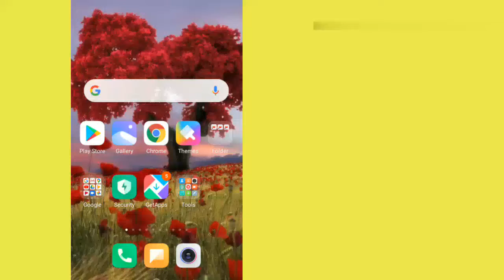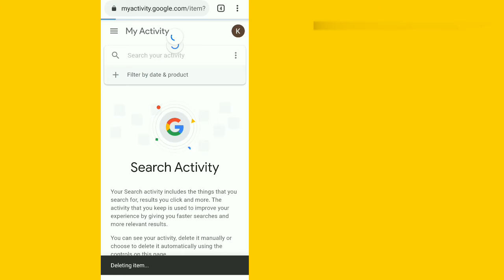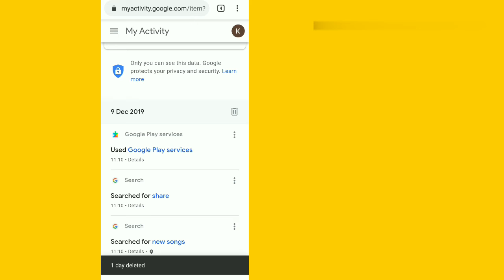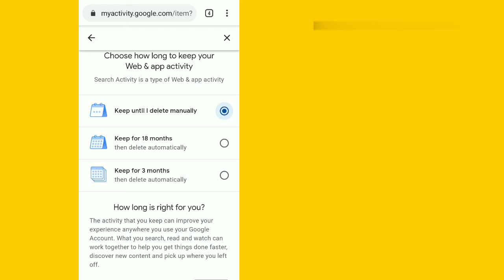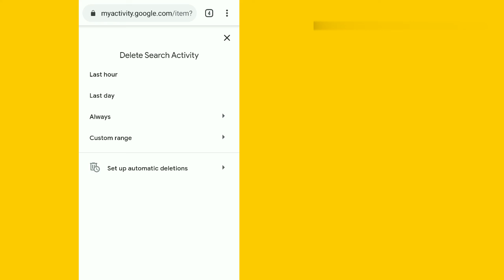Useful Google Chrome Tips and Tricks you must know - 2022 - Google Chrome hidden features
Cover Topic :-

how to clear search history on google chrome android
how to clear google search history on android 2022
how to clear search history on chrome 2022
clear google chrome search history android 2022
how to clear google search history on android phone

besmartwithsrk
In hindi
How to
How